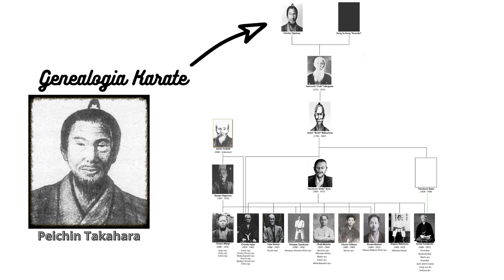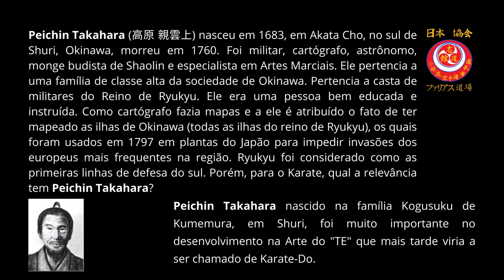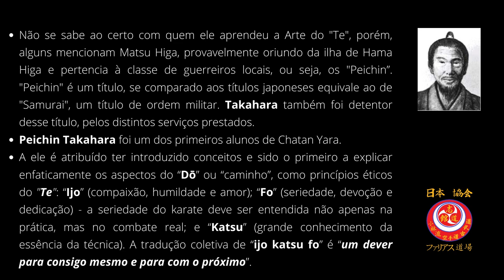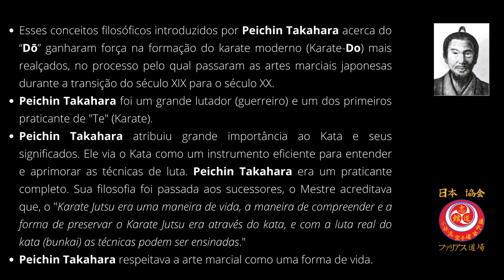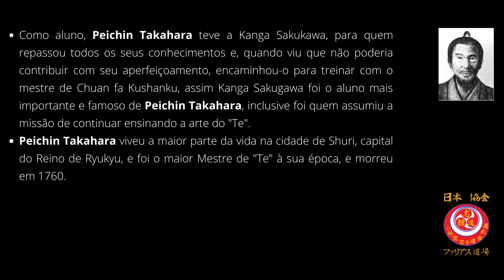Vídeo História: Quem foi o Mestre Peichin Takahara - Nippon Shorin-ryu Karate-do & Kobudo Kyokai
Vídeo História: Quem foi o Mestre Peichin Takahara? Edição de Vídeo by Sensei Nilson Farias